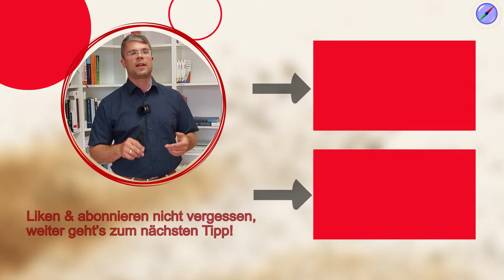Prozesse entwickeln und die Freiheit zurückgewinnen!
Jeder macht was er will, keiner was er soll, aber alle machen mit? Ständig gibt es Rückfragen oder Nacharbeiten und nichts geht ohne Sie? Dann sollten Sie dringend Prozesse entwickeln und damit den Einstieg ins Prozessmanagement finden. Prozesse optimieren kann so einfach sein und Sie gewinnen Ihre Freiheit als Unternehmer zurück!

🚩 ▬ Social Media ▬▬▬▬▬▬▬▬▬▬▬▬▬▬▬ 🚩

00:00 Start
01:04 Warum ist das ein Affenzirkus?
01:40 Definition Monkey Business
02:33 Cheftyp 1: der schnelle Macher
03:38 Cheftyp 2: Der Perfektionist
04:48 Cheftyp 3: Der Harmonische
06:24 Die Struktur im Betrieb
08:07 Wer delegiert wie?
09:40 Entscheidung treffen als Führungskraft
10:05 Prozessmanagement als Lösung